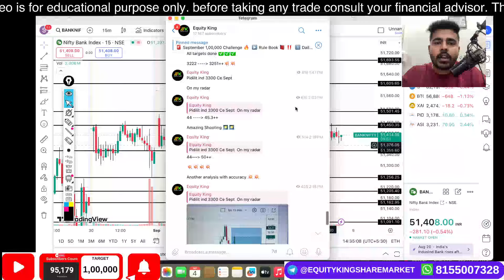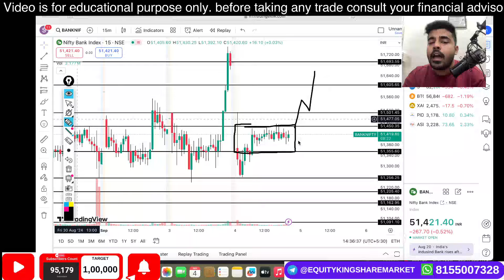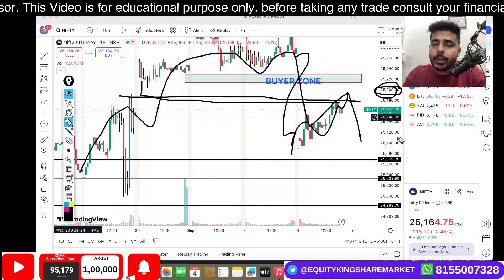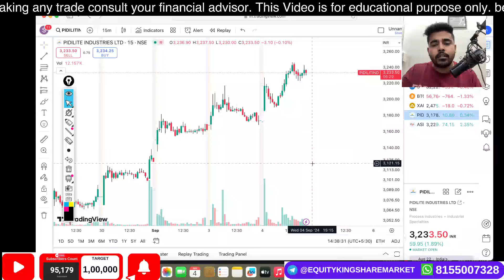BTST Option Trading Strategy for Tomorrow | Option Trading Profit Strategy for Tomorrow | 5th Sept